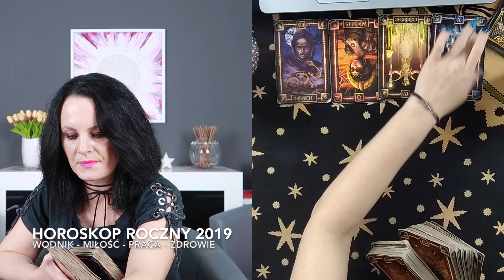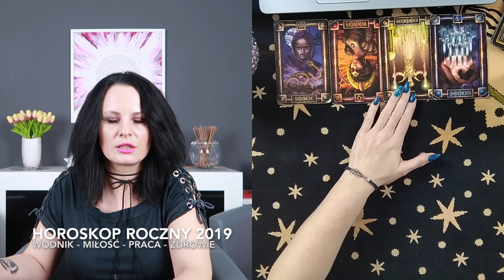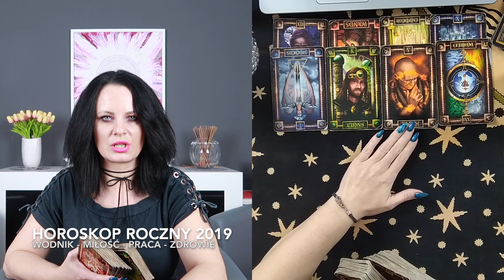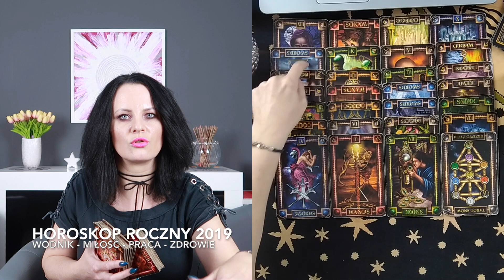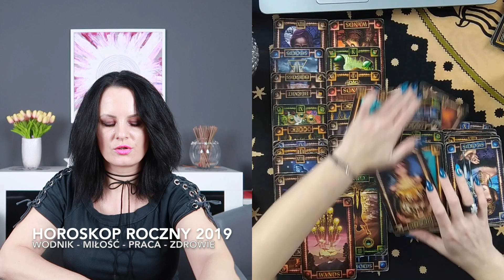WODNIK - HOROSKOP - ROK 2019 ❦ Miłość ☘ Praca ☆ Zdrowie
♠  Talia: Tarot Snów

LIVE - W  (Prawie) Każdy Pątek o 17:00

Zasady zadawania PYTAŃ:
Zadajemy maksymalnie dwa pytania w jednym SMS.
Przy jednym omawiam, przy dwóch krótka odpowiedz:)

 ✍ Pytania na YT  możecie zadawać również tutaj: :✍
W treści:
✩imię,
✩data urodzenia,
✩pytanie,